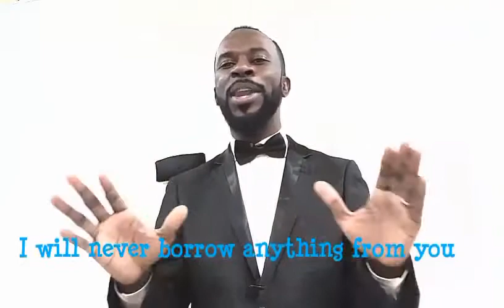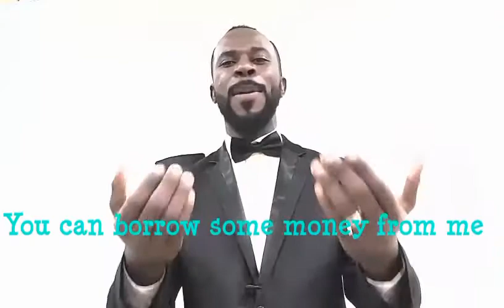#29 Hoizima mdru mba hidrou hawou Hoizima ma mbahindrou namdru Mr